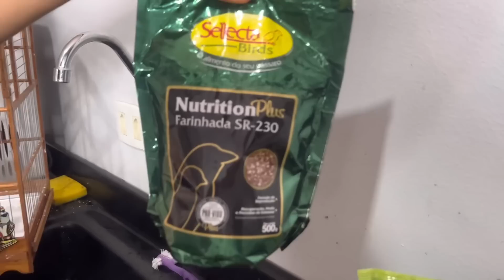SE NÃO FOSSE FILMADO NINGUÉM ACREDITARIA COLEIRO MACHO TRATANDO DA FÊMEA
PRODUTOS PARA PÁSSAROS EM GERAL:

CAIXA POSTAL - 1009
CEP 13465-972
Americana SP

LAUDO DE ORIGINALIDADE:
Chamar neste número 👇
Fernanda / Elaine